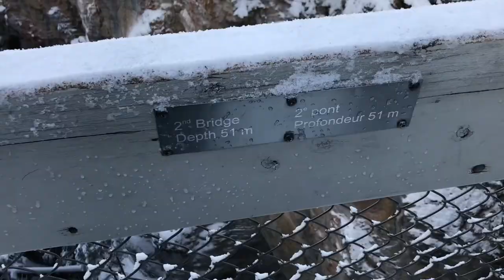edmonton and jasper 2018